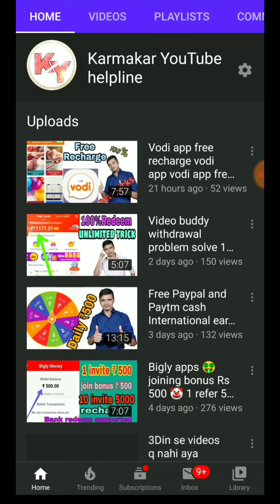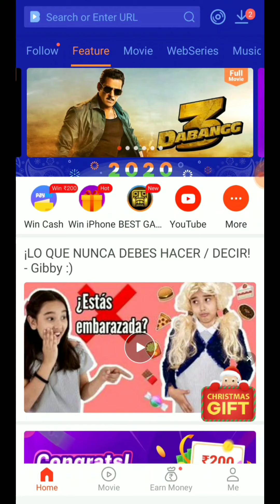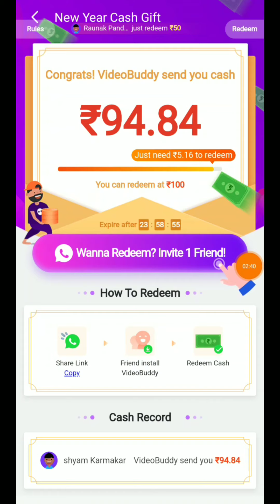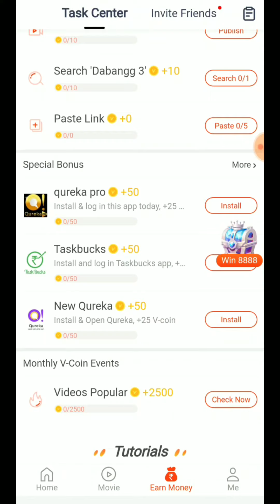Free Rs 200 paytm cash new offers Video buddy 2020 offer Rs 200,. Video buddy offer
Free ₹200= 💸 *₹300~₹50 Cash for You*
💸 *New Year Cash Gift*
💸 *Redeem ₹300~₹50 Cash Free*
💯 *Trust Me 100% Work!!!* 💯
👇 *Click & Redeem Cash Free* 👇

Relative videos=

video description=
Free Rs 200 paytm cash new offers
Video buddy 2020 offer Rs 200
Video buddy offer